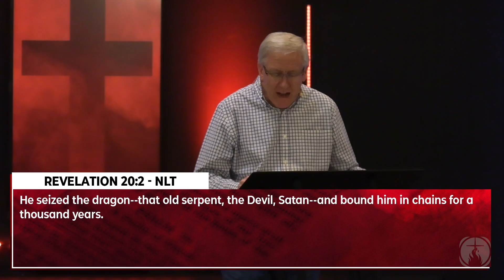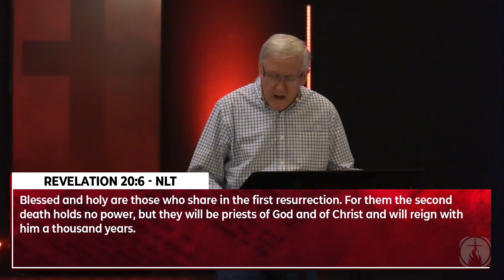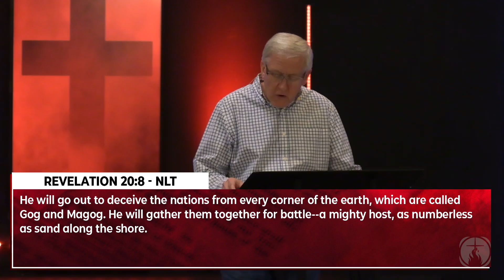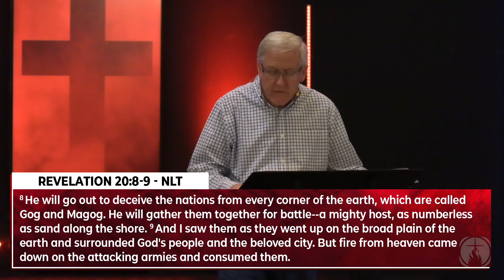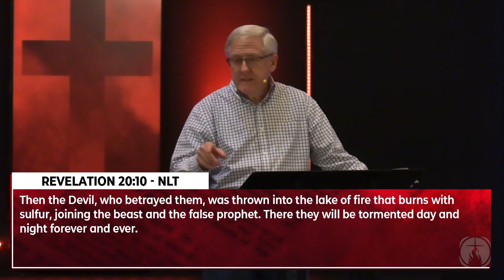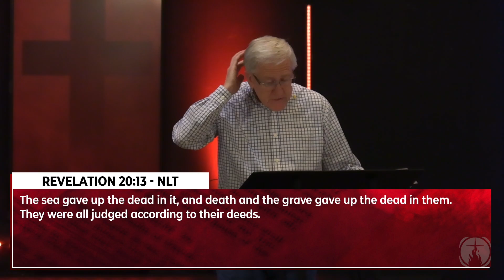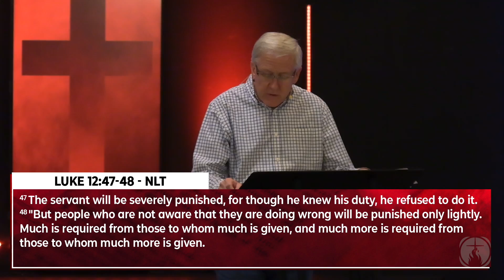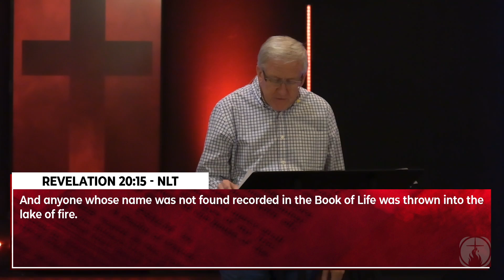9.4.2022 | Revelation - Week 35 - Satan's Defeat & Judgment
In Revelation 20, Satan is bound for 1000 years before being thrown into the lake of fire. The dead are also judged according to their deeds, and anyone whose name was not found recorded in the Book of Life was also thrown into the lake of fire.